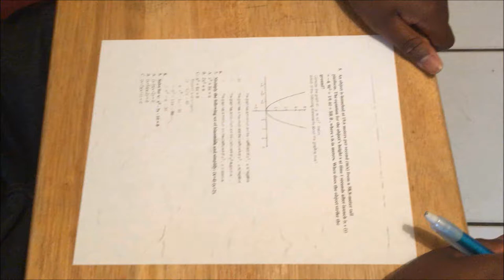Swimming Quadratics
Ms. Wilson's Algebra I project. Thank you Ms. Wilson for a fun and fascinating year!